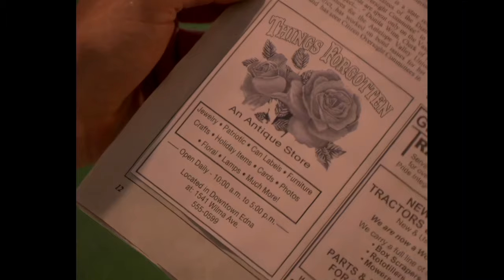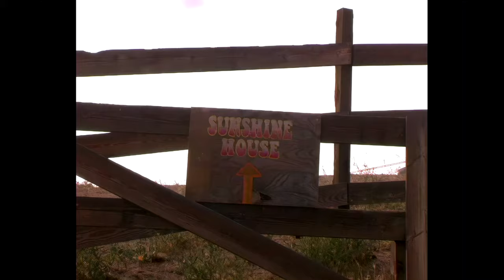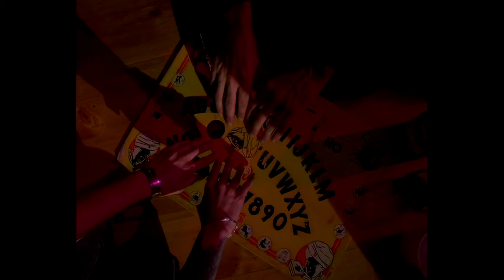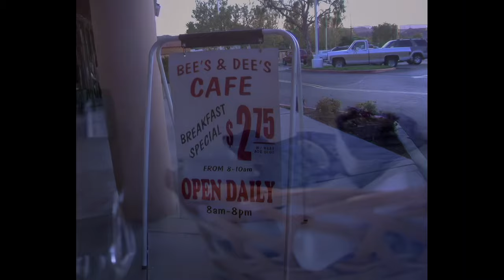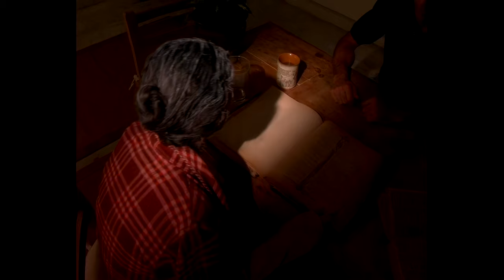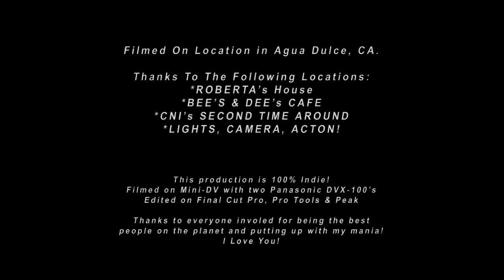CAPTAIN HOWDY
Jeff, haunted by the shadow of his past and the mysterious circumstances surrounding his little brother's death in their childhood, finds himself isolated and divorced, seeking solace in a tranquil small town.

In a twist of fate, while scavenging through an antiquated chest he purchased from an estate sale, Jeff unearths a dusty Ouija board, triggering memories long buried in his subconscious. Igniting a desperate quest for answers, he inadvertently opens a Pandora's box of chilling events.

Fate seemingly smiles upon him when he encounters a bewitching woman, Kristen, who operates an enigmatic antique store in town. Drawn by her mysterious allure, Jeff falls deeply for Clara, believing he's found genuine connection and a chance at love amidst his turmoil.
Yet, as their relationship blossoms, inexplicable and sinister occurrences plague Jeff's life, casting doubts on Kristen's intentions. The line between reality and illusion blurs as Jeff's world unravels, revealing a disturbing truth: Kristen is not who she appears to be.
In a heart-stopping revelation, it's unveiled that Kristen is an embodiment of Jeff's guilt and trauma—a manifestation created by the Ouija board, playing upon his subconscious desires for redemption and companionship. His mind, tormented by the unresolved past, conjured her existence as a coping mechanism.

Shattered by the realization that his newfound love was merely a figment of his fractured psyche, Jeff's sanity hangs by a thread. In a desperate bid for closure and sanity, he returns to his childhood home, seeking refuge and solace in the familiar embrace of his mother.
However, as Jeff reaches his childhood home, a chilling revelation emerges—his memories have been manipulated, concealing a startling truth. It wasn't Jeff who was responsible for his brother's demise; rather, it was an elaborate cover-up orchestrated by someone close to him.
Mission:
Over two decades ago, my passion for filmmaking ignited with the discovery of the Panasonic AG-DVX100 video camcorder. Determined to craft stories, I embarked on a filmmaking journey employing no-budget principles and the essence of 24-hour film festivals—using local resources, simplicity, and gratitude.
Despite limited knowledge, I took on various roles—writing, filming, editing, and delivering projects—with unwavering support from friends and collaborators.